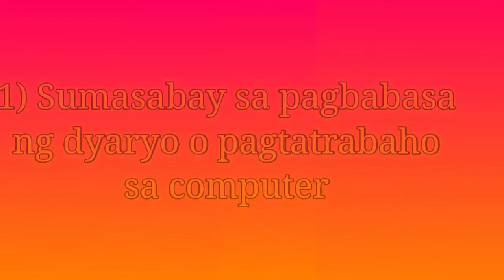Sakit ng ulo! kaylangan na bang ipa doctor?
Hello guys, In this video aalamin natin kung ang sakit sa ulo na iyong nararamdaman ay kinakailangan na bang ipa doctor,hope you enjoy this video😁.